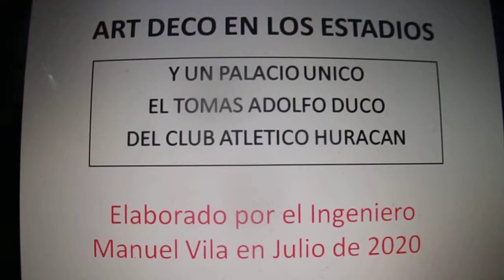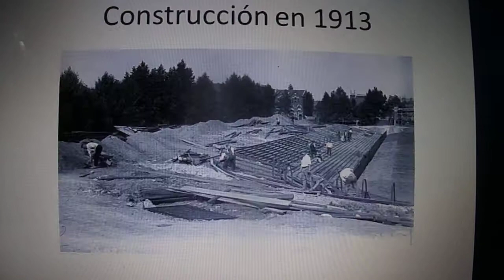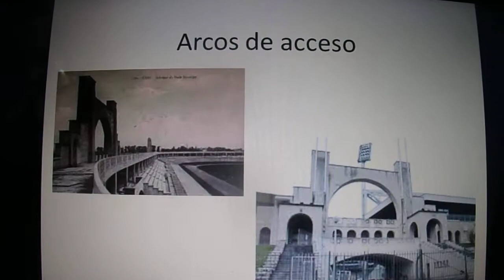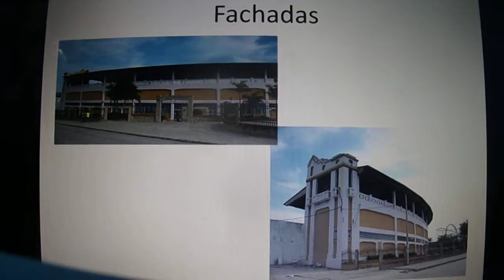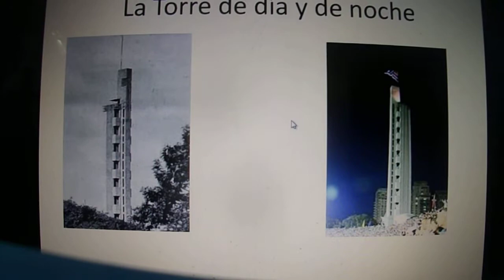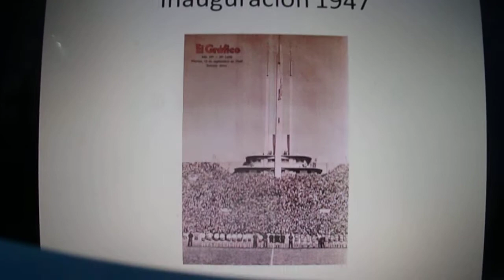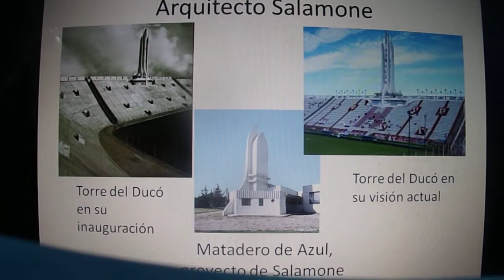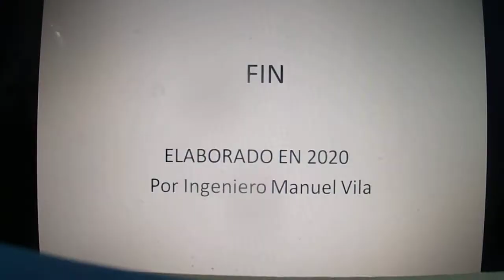Art Deco y el Ducó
Recorrido de los distintos estadios del mundo que presentan características del llamado Art Decó, Se centraliza el análisis sobre el final, en el Estadio Tomás Adolfo Ducó, del Club Atlético Huracán.